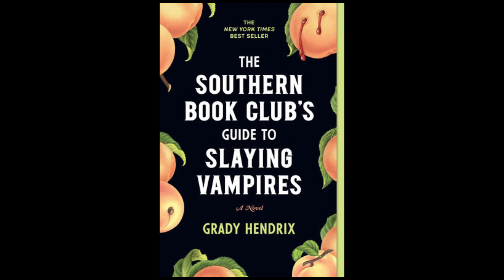The Southern Book Clubs Guide to Slaying Vampires Pages 113-119 (Chapter 11)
Me reading The Southern Book Club's Guide to Slaying Vampires by Grady Hendrix pages 113-119.